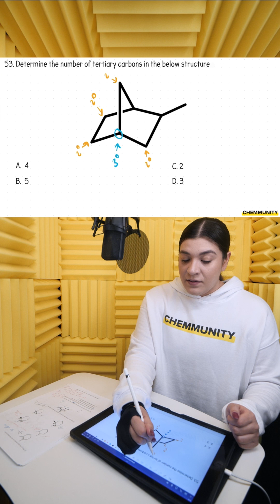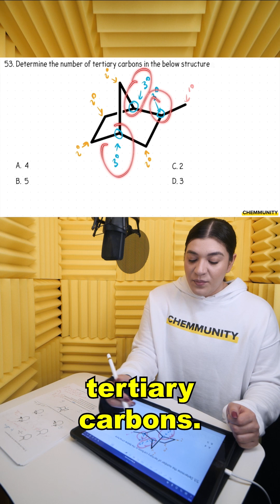Determine the number of tertiary carbons in the following structure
This is a clip from our 70 question ACS exam found on Chemmunity!

💯@Chemmunity is an incredible resource that has over 200+ instructional videos, practice problems, practice exams, our own AI. Chemmunity currently focuses on Organic Chemistry 1 and 2 topics.

💯 Start Understanding Ochem Today for Free! 🎉